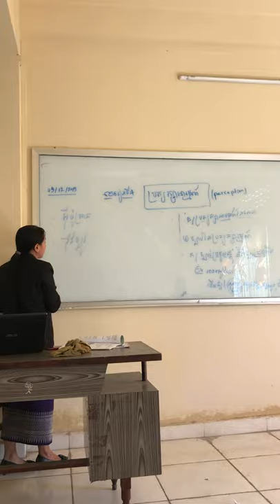ចិត្តវិទ្យា ដោយអ្នកគ្រូ ស៊ាឡាង ០៩/១២/២០១៩